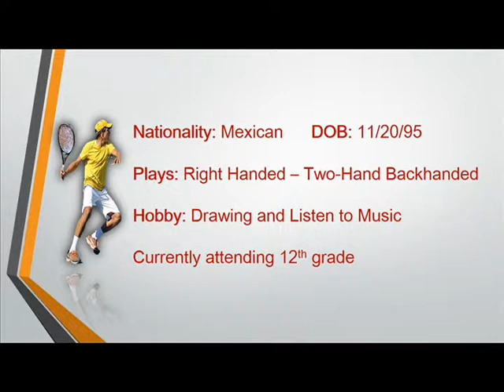OMAR ESPINOSA ( POINTS )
Points.-
Omar Espinosa de los Monteros Castaneda
Looking for a College scholarship
Nationality: Mexican
DOB: 11/20/95
Plays: Right Handed -- Two-Hand Backhanded
Hobby: Drawing and Listen to Music
Currently attending 12th grade